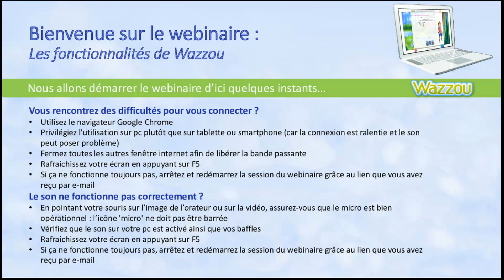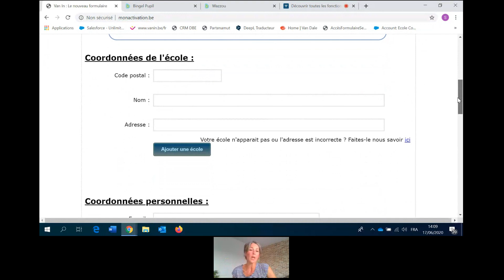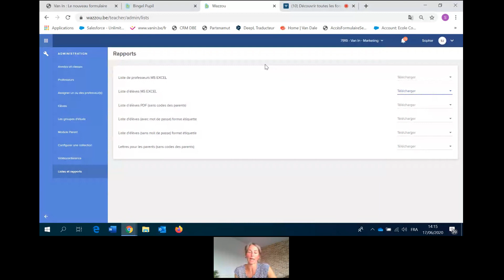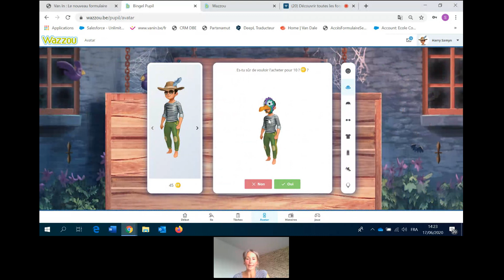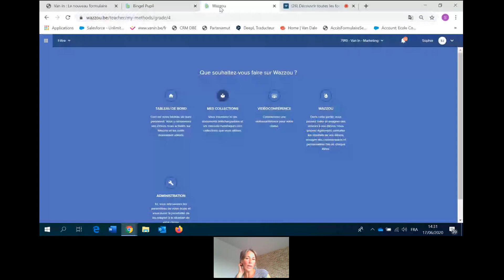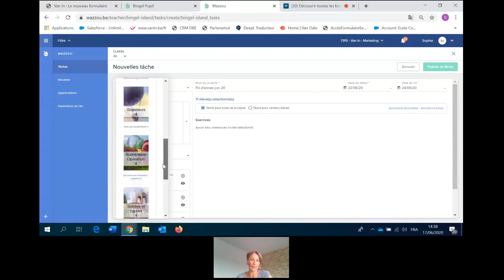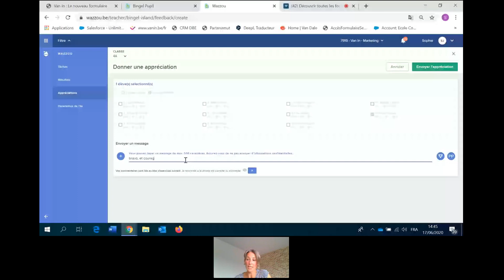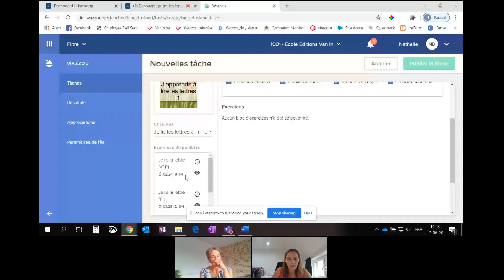Éditions VAN IN - Wazzou - Les fonctionnalités de Wazzou en détail